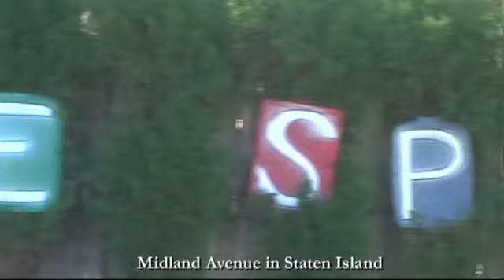The LANDSCAPE of SUPERSTORM SANDY Project Scope & Preview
See impacts and resilience of the NEW JERSEY SHORE, STATEN ISLAND, THE ROCKAWAYS, and FIRE ISLAND. What makes the landscape of each unique? What can property owners/communities do about plant impacts?